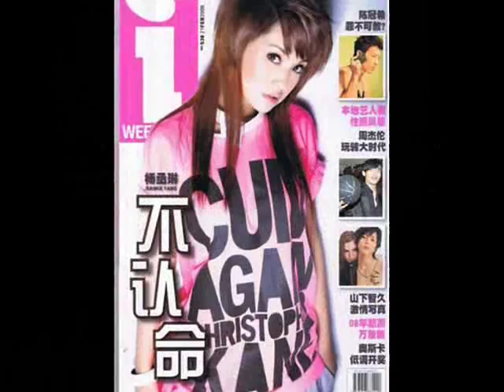Rainie and Mike.miss chic& mr. handsome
rainie yang and mike he

credits: to all my sources...

S.M.A.R.T. English